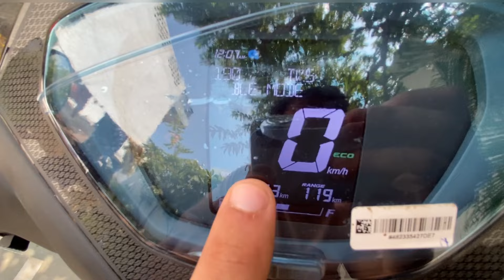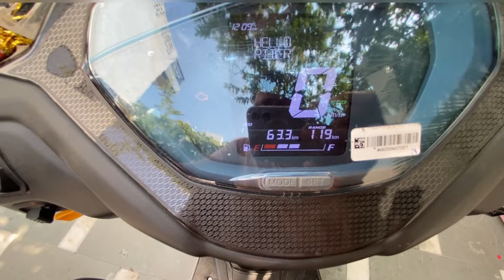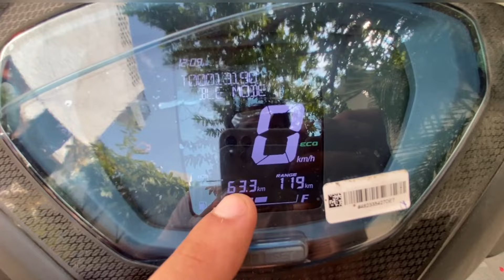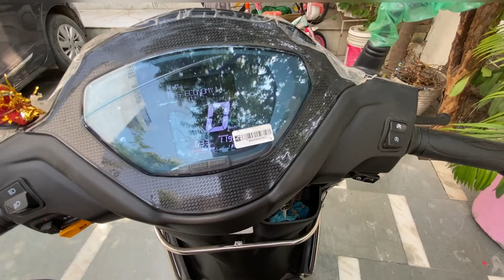2024 TVS Jupiter 110 review 90k on road price 👌💵Huge update for TVS' bestseller#jupiter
Hello in this video i am buying all new jupitar from tvsmotors in newdelhi .

Need you love and supports.